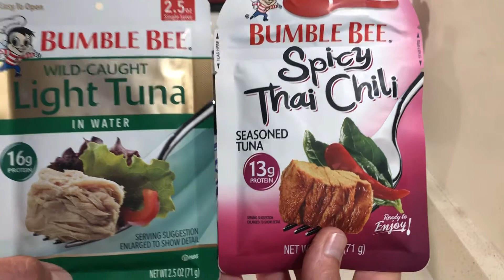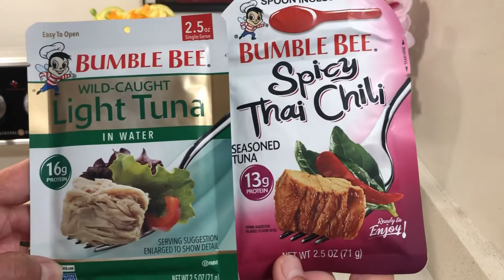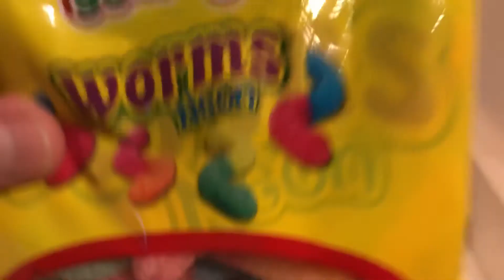Food I bought for MUKBANK 😎